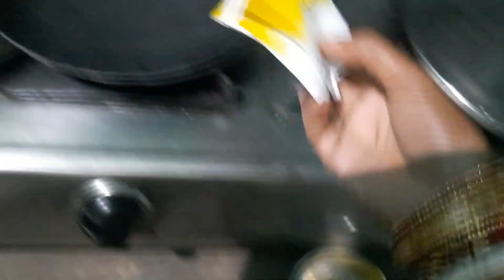लोहारी पर्व के शुभ अवसर पर हम आज अरवा चावल का आटा से छिलका रोटी बनाएं | chilaka roti recipe # vlogs